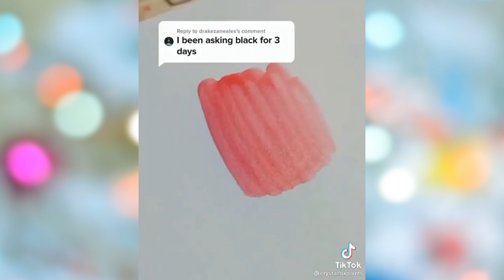Oddly Satisfying Video With Relaxing & Calm Deep Sleep Music for Stress Relief & Meditation #7